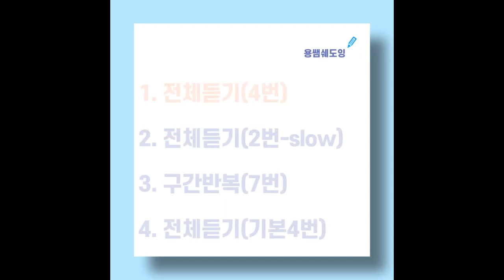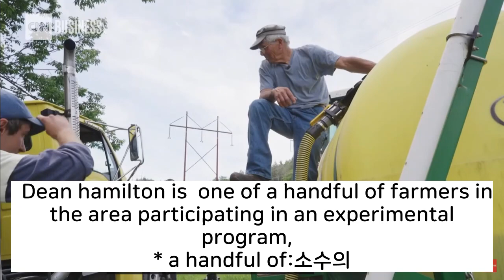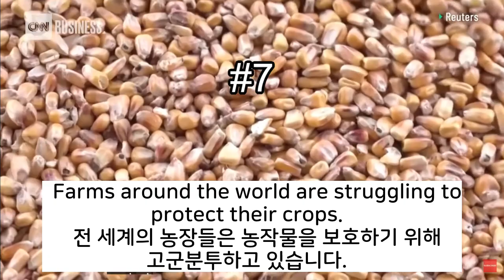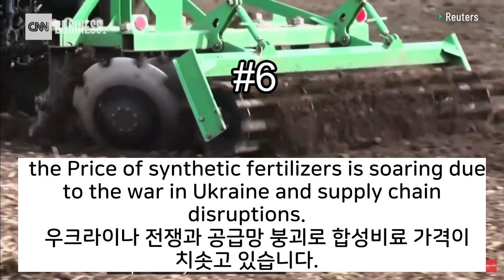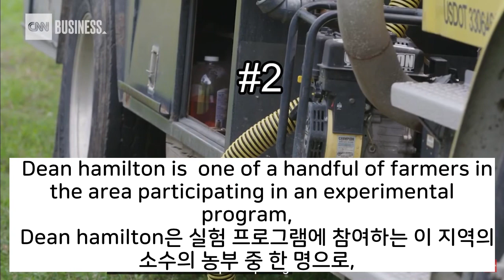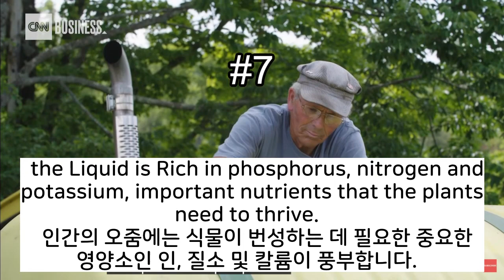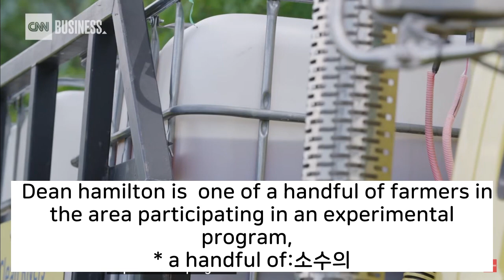[CNN뉴스쉐도잉영어-Your pee could help farmers#1]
러시아와 우크라이나 전쟁이후 화학비료 가격이 전세계적으로 치솟아 농부들이 대처하고 있는 내용을 알려주는  구간반복쉐도잉영상,  기본, slow, 구간반복등을 통해서 원어민들이 쓰는 표현등을 익힐 수 있습니다.